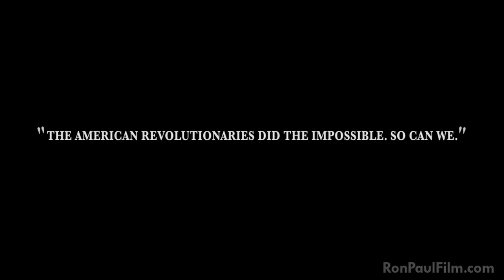For Liberty Re-cut - Ames 2011 addition